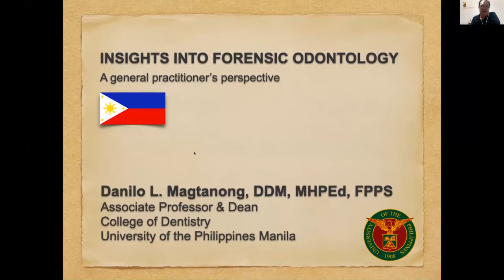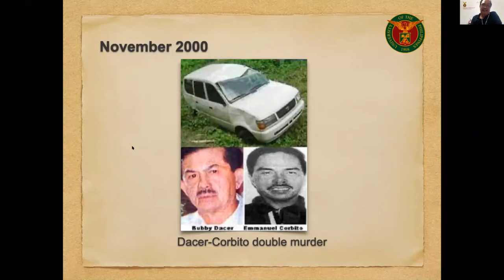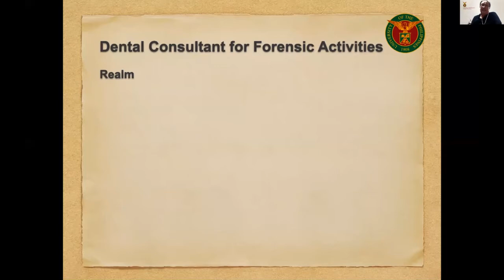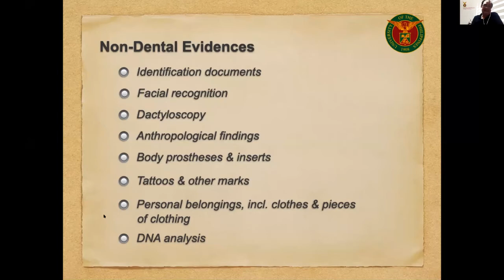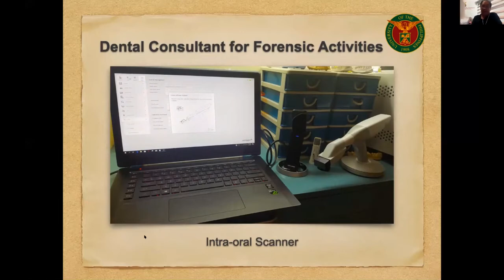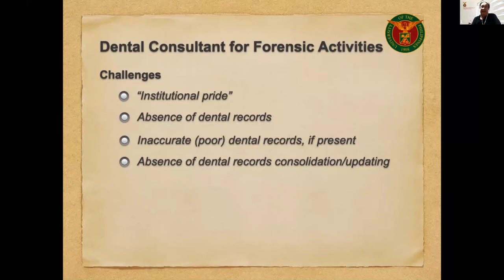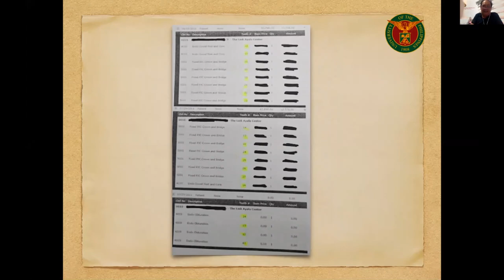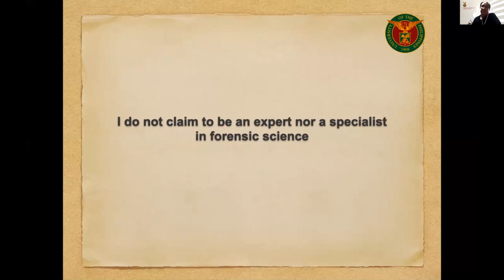The Science of Dentistry and its Technology| Dr. Danilo L. Magtanong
Forensic Dentistry is the field of analysis, examination and evaluation of dental evidence in criminal justice systems. In this sessions, our keynote speaker Dr. Danilo L. Magtanong talked about the use of Forensic Dentistry in the solving of cases and the various Technologies used in the analysis of the case of Dentistry.